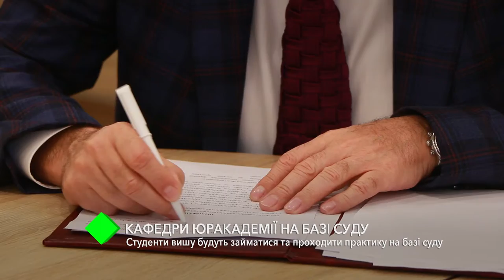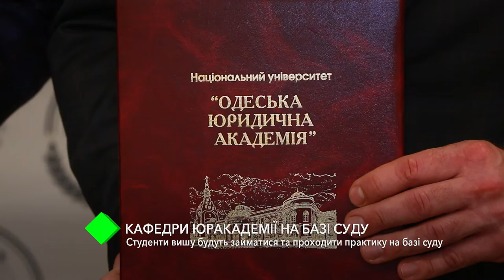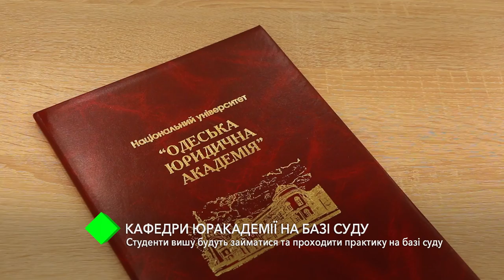Кафедры Одесской Юракадемии в Пятом апелляционном административном суде